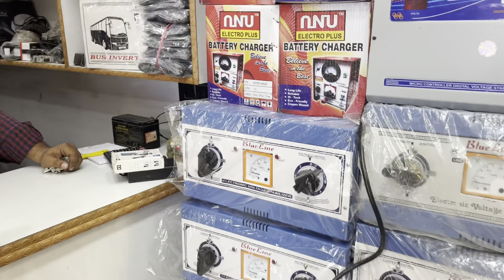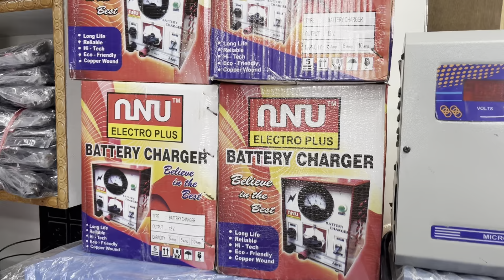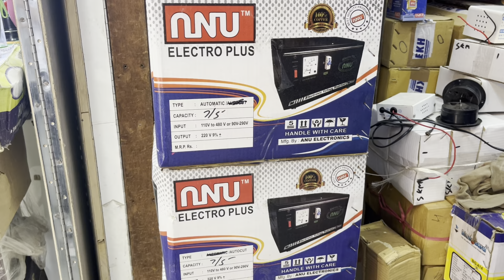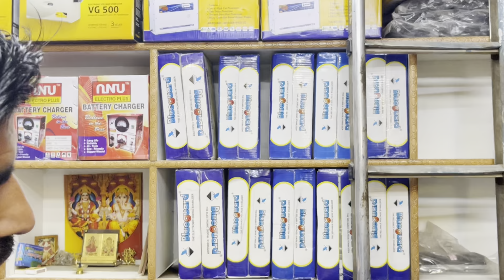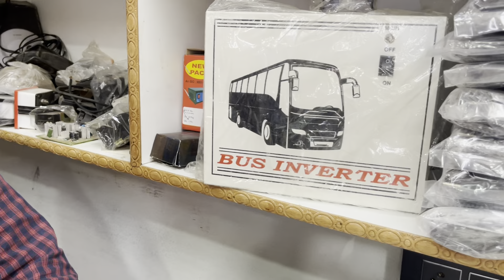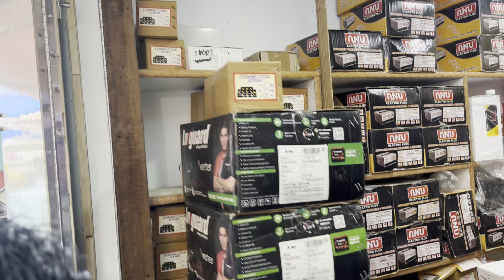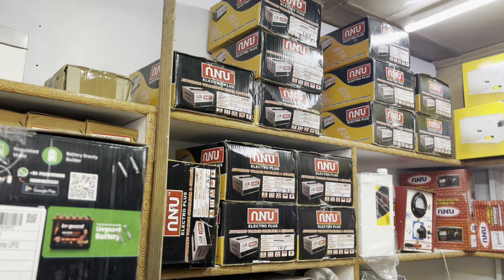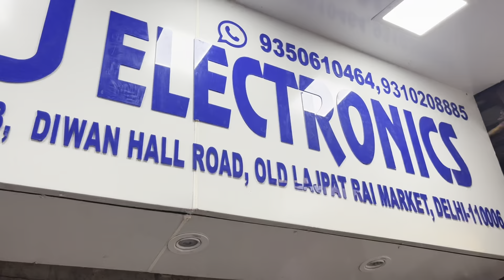Automatic stabilizer wholesale market Delhi || stabilizer 5 kva 10 kva price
अपने दुकान की video बनवाने के लिए सम्पर्क करे
for video shoot you

Insta id - Faiz tour vlogs

hello dosto is channel mai aap sab ka bhot bhot swagat krta hu is channel mai hm aapko travel kryenge puri delhi and explore krenge aur aapko dikhyenge ki delhi and ouside delhi intresting sari markets ko cover bhi krenge and funny moments to jldi se jakar hmare channel ko abhi subscribe krdo and hr video ko like jarur krna aur hme support krte rhena thank you

ये वीडियो सिर्फ होलसेल मार्किट की जानकारी देने के उद्देस्य से बनाई गयी है | Faiz tour vlogs और YOUTUBE  किसी भी तरह से Paid Promotion नहीं करता | यदि आप वीडियो के माध्यम से कोई भी खरीदारी करते है और आपके साथ कुछ धोका या नुक्सान होता है तो इसमें Faiz tour vlogs और YOUTUBE की कोई जिम्मेदारी नहीं होगी | ग्राहक अपनी खरीदारी अपने सूझ बुझ से और सोच समझ के करे |

Thex for waiting video